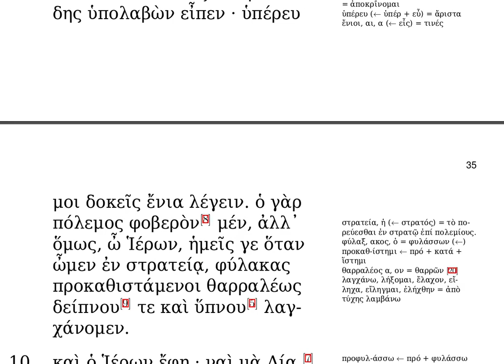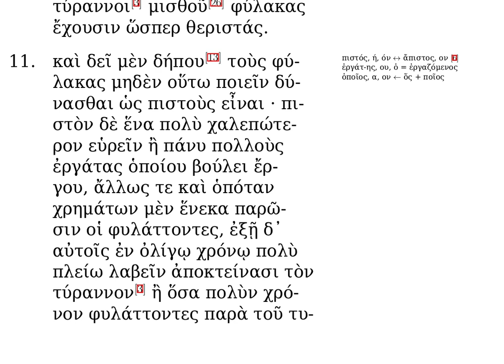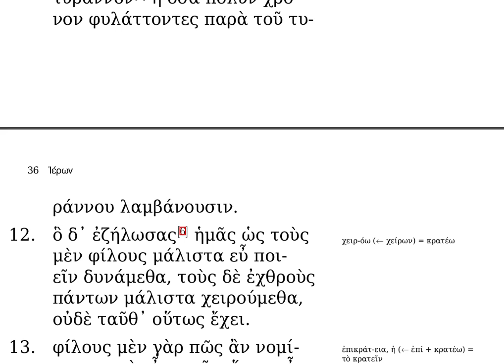Ἱέρων 6 .8 - 6.12